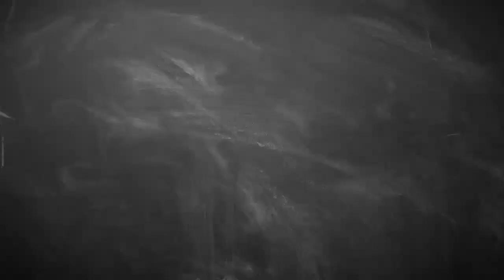Hasil Final Italia Vs Inggris, Adu Penalti Antarkan Azzurri Juara Euro 2020!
Timnas Italia sukses meraih gelar juara Euro 2020 atau Piala Eropa 2020 seusai mengalahkan timnas Inggris lewat adu penalti dengan skor 3-2.

Laga final Euro 2020 antara Italia vs Inggris dihelat di Stadion Wembley, London, Inggris, pada Senin (12/7/2021) dini hari WIB.

Laga final Euro 2020 harus ditentukan lewat adu penalti setelah skor imbang 1-1 bertahan hingga extra time.

Timnas Inggris sebelumnya berhasil unggul terlebih dahulu berkat gol bek kiri Manchester United, Luke Shaw, pada menit kedua.

Teks: Kompas.com/M Hafidz Imaduddin
Sumber video: Instagram @afaseleccion
Video Editor: Bolasport.com/Ndaru Guntur

Like & Follow Facebook:
BolaSport.com